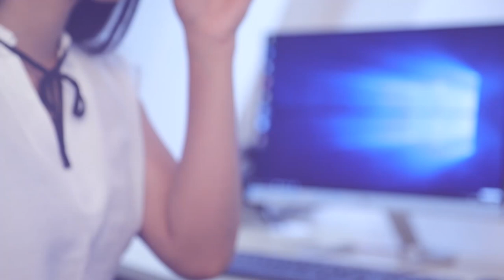මේ පාර රාජපක්ෂ පවුලම මැදමුලන ජනෙල් වල එල්ලනවා | Breaking.lk